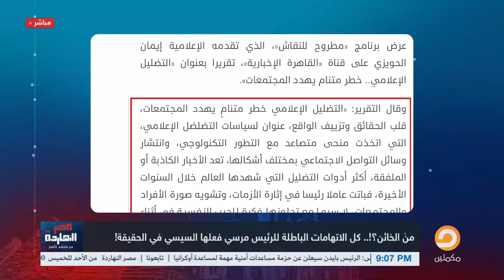محمد ناصر: الكائن الأحمد موسى دا عبيط جدا.. محتاجين نبعته نكشف عليه نشوفه مصنوع من إيه!